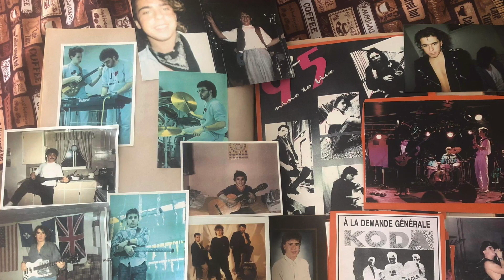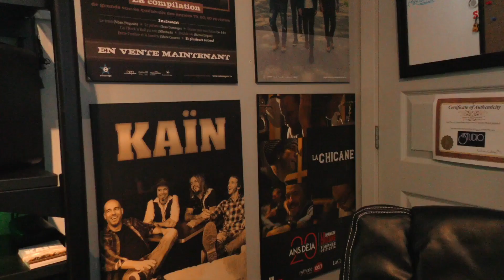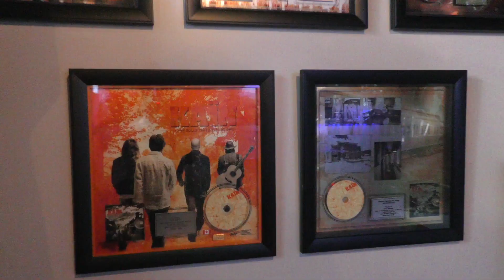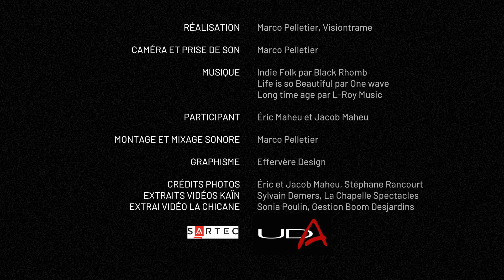Texto reporter: Bassiste professionnel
Éric Maheu originaire de la Beauce connu dans le groupe musical Kaïn et La Chicane nous parle de son parcours de musicien et sa passion de bassiste. Il collabore avec plusieurs artistes de la scène Québécoise.